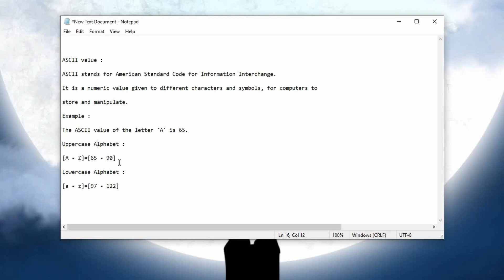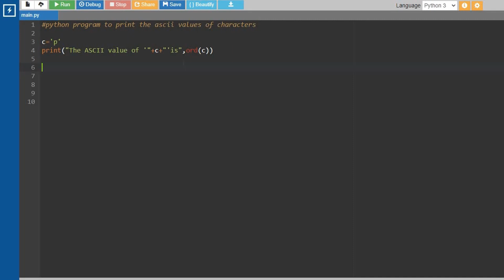Python Program to Find ASCII value of Character || Tamil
Welcome to " Let Everyone Code Together " YouTube channel ! In this video, we will explore a Python program that " Prints the ASCII value of character ", explained in Tamil. We will break down the simple yet powerful logic behind this program, making it easy for you to understand ❣️.